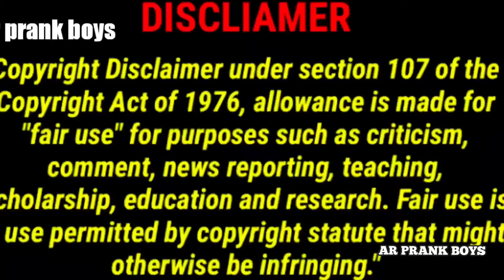పెళ్లి కొడుకును బర్రె మేద వూరేగిస్తావా 🤣ఫన్నీ ప్రాంక్ 👌AR PRANK BOYS🙏